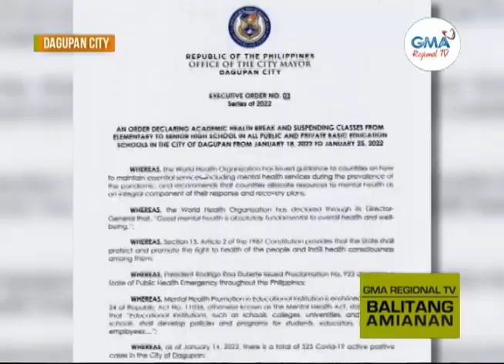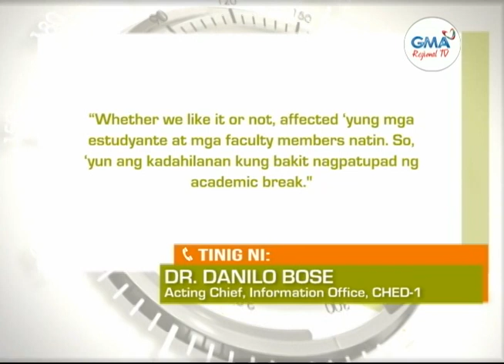Balitang Amianan: Edukasyon sa Gitna ng Pandemya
Academic break, ipinatupad sa ilang lugar sa Hilaga at Gitnang Luzon.